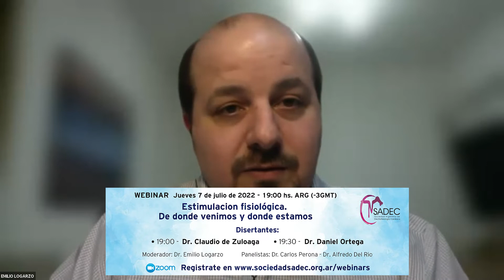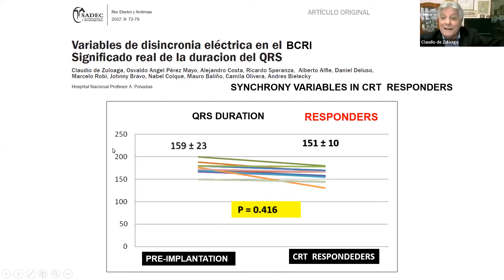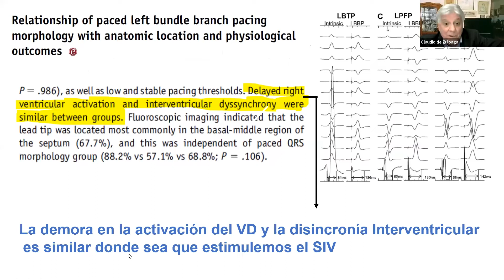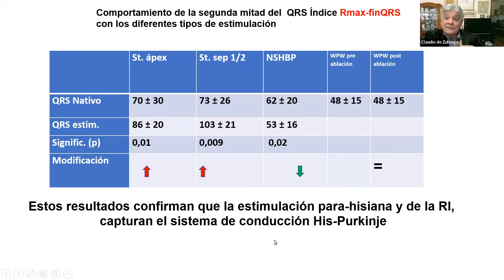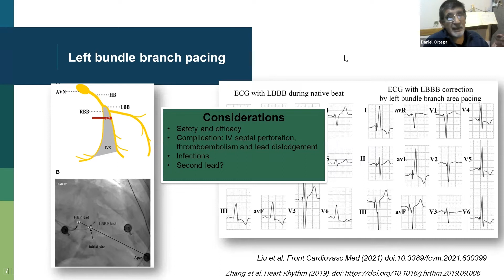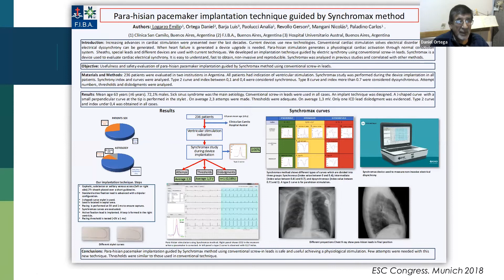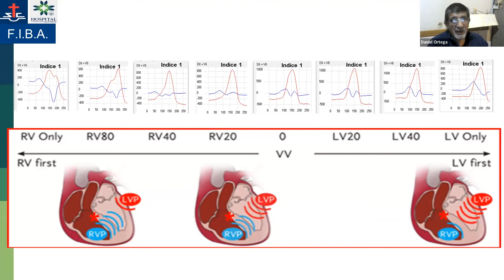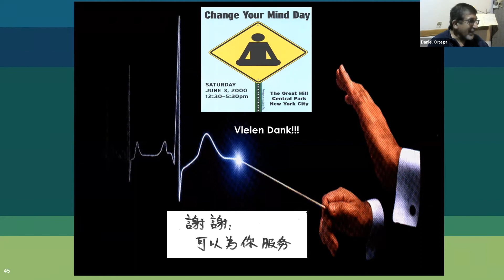Estimulación Fisiológica. De dónde venimos y dónde estamos.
Disertantes:
19:00 – 19:30 hs. “Redefiniendo la estimulación fisiológica”. Dr. Claudio de Zuloaga. Ex Jefe de Electrofisiologia Cardíaca. Hospital Posadas.

19:30 – 20:00 hs. “Estimulación fisiológica. El nacimiento de una idea”. Dr. Daniel Ortega. Jefe de Electrofisiología. Clínica San Camilo.

Moderador: Dr. Emilio Logarzo. Jefe Área Invasiva e Implantes. Clínica San Camilo.
Panelistas: Dr. Carlos Perona. Jefe de Electrofisiología. Trinidad Quilmes y Centro Gallego.

Ingresá a para más detalles sobre nuestros webinars.